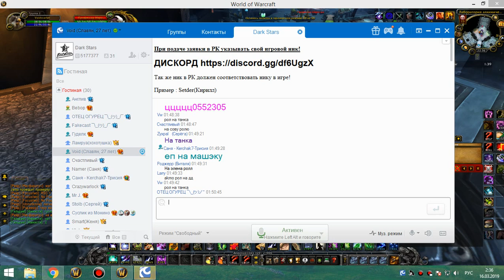1я часть цлк 25г сова-рдру 15 03 19